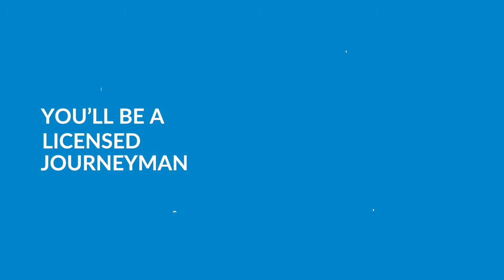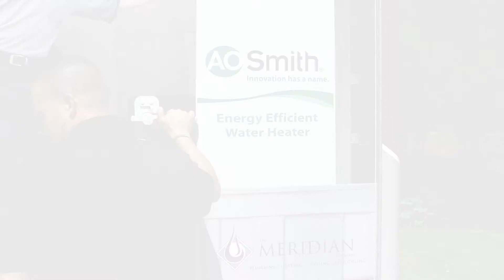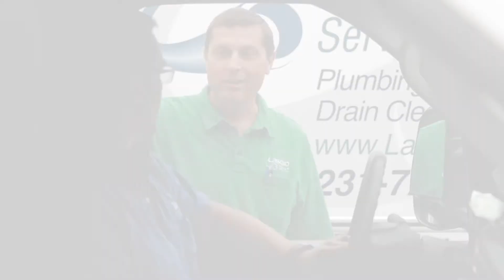Top Three Questions About The Trades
"How do I become a licensed professional?"
"How much money will I earn?"
"Do I need experience to start a career in the trades?"

All of these are common questions about starting a career in the plumbing, HVAC and electrical trades. Take a look at our video to learn the answers to these common questions. (And no, you don't need experience!)